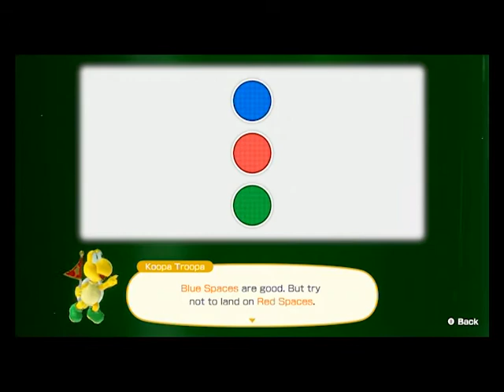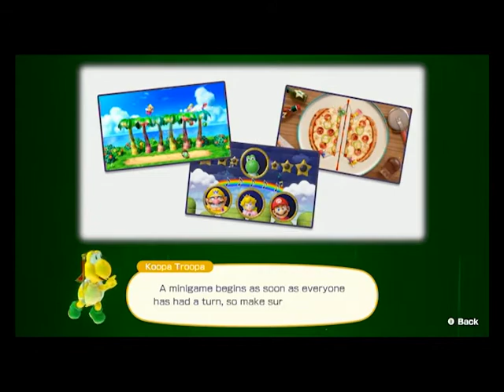Mario Party Superstars Episode 1 W Commrentary